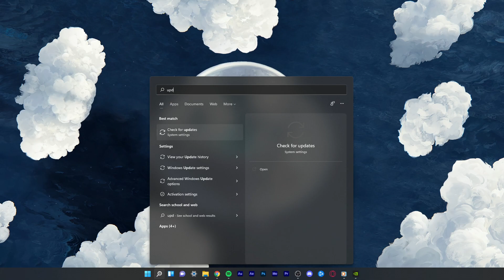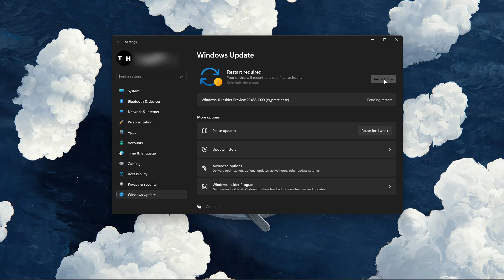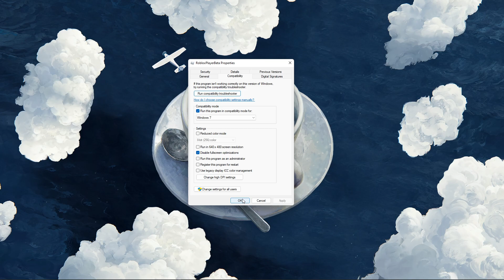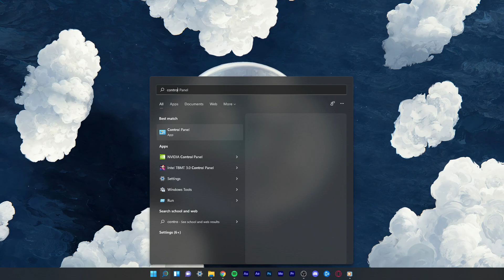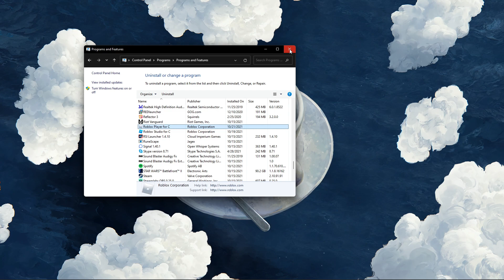Roblox - Stuck in Loading Screen Fix on Windows 11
A short tutorial on how to fix the issue when Roblox is stuck in the loading screen on your Windows 11 PC.